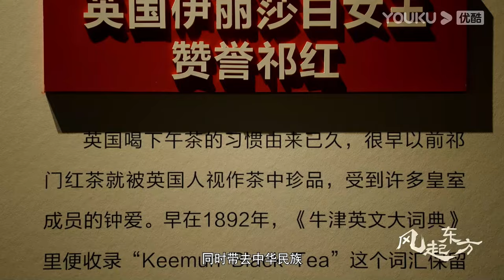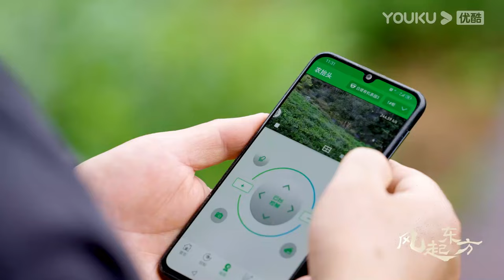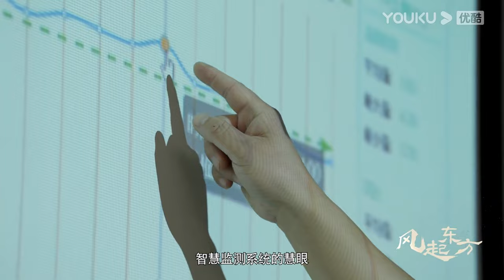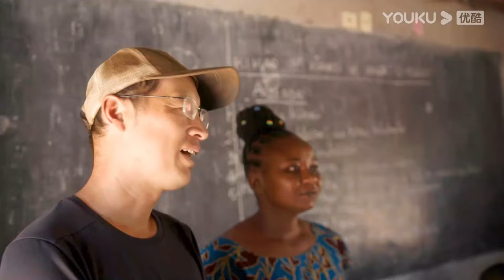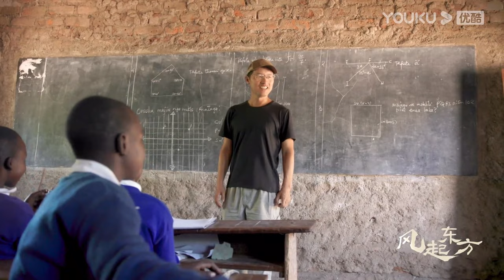ENGSUB【风起东方 Wind From the East】EP5 和谐共生 | 优酷纪实人文 YOUKU DOCUMENTARY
【风起东方 Wind From the East】节目将聚焦“一带一路”倡议提出十周年以来，中国文化的发展、成就，以及对“一带一路”沿线国家的影响。每期节目将用结合XR、AR等全新科技手段的艺术呈现，通过“艺术+技术”的形式，从人文视角，展现这十年“一带一路”的发展、成就；展现几千年来，丝绸之路上的中外文明交流互鉴，展现中国文化的创造力及文化自信。
★导演: 王思琦 / 康成业

00:00 The International Website youku.tv is now available!
02:00 Download YOUKU International APP to get early access to the full show